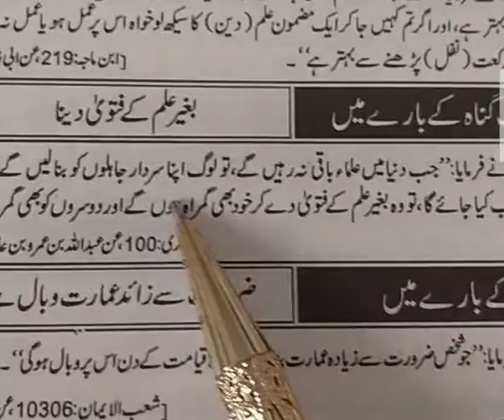بغیر علم کے فتوی دینا#Giving fatwa without knowledge#Baghair ilm ke Fatwa dena kaisa?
Baghair ilm ke Fatwa dena kaisa

بغیر علم کے فتوی دینا#

Giving fatwa without knowledge#